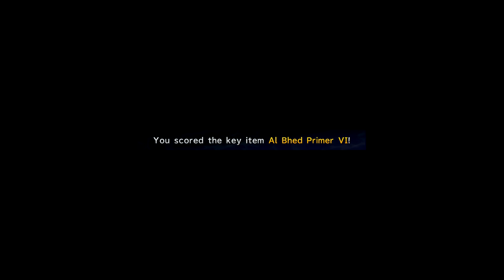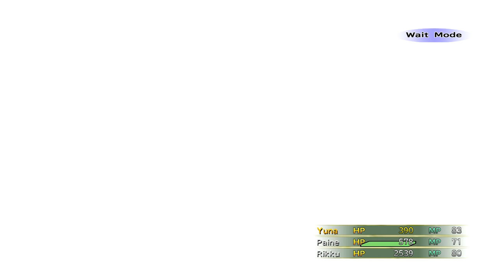Final Fantasy X-2 HD 100% - P35, Kimahri & Garik Ronso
That scene with the hypello has to the one of the creepiest things I've ever recorded! They sound so scary!